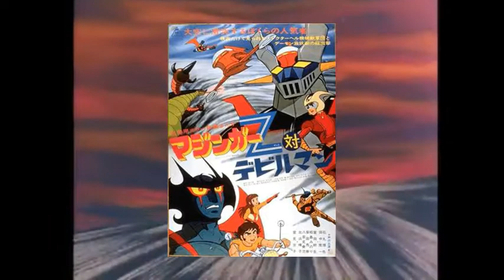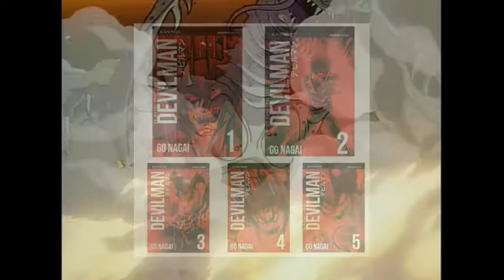Hanimoween 31 : Devilman